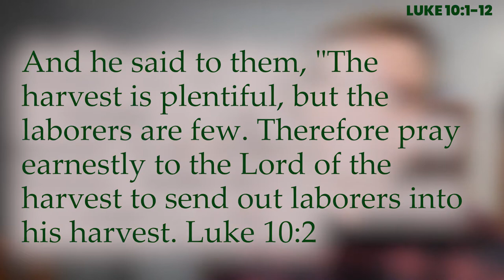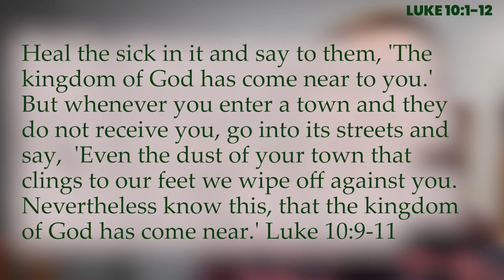Luke 10:1-12 in three minutes